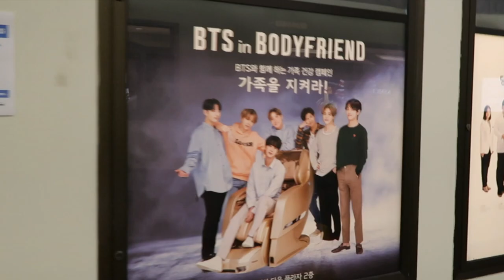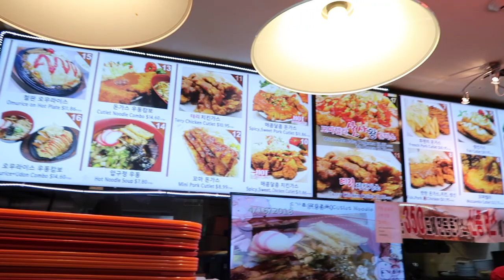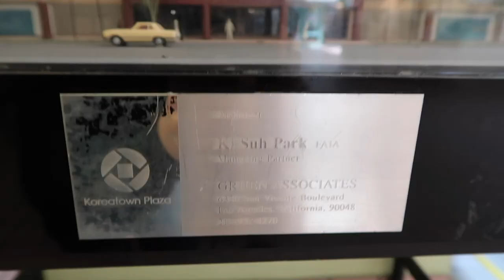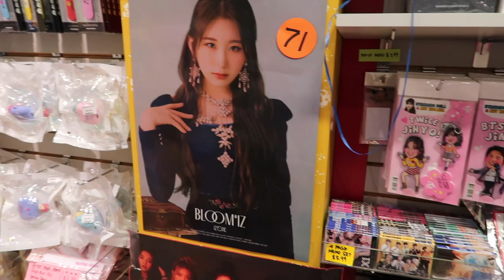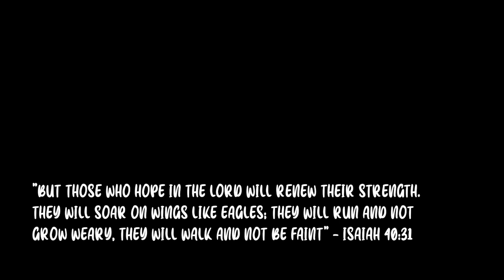Eating EVERYTHING at KOREATOWN PLAZA 🇰🇷| FATHER'S DAY VLOG (food court, pastries, + kpop)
AH SAD :-( I had to re-upload this video cuz something went wrong with Youtube…Anyways, I guess you could call this a mini cheat day/cheat meal. But it's honestly just a fun day of eating all my dream Korean foods in LA. I was so excited to finally eat somewhere in Koreatown and celebrate Father's Day.
We chose the Koreatown Plaza because the food court is super spacious and spread out. Also, I have been eating there since I was a little baby!! It makes me so happy haha.